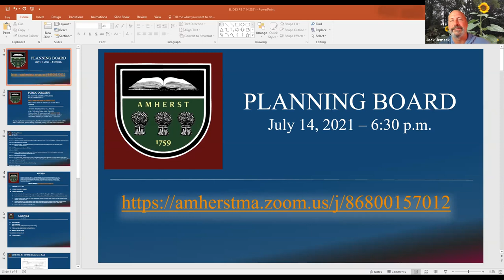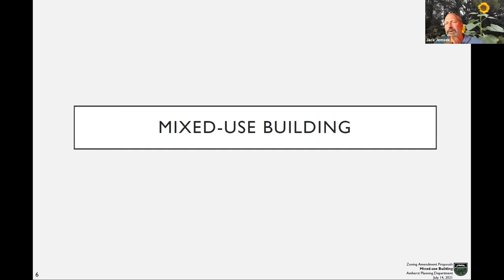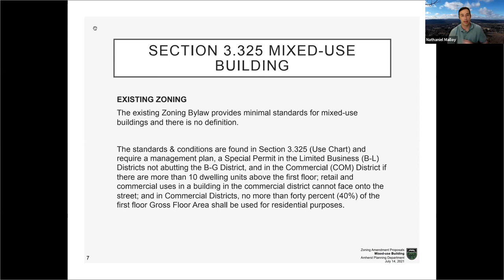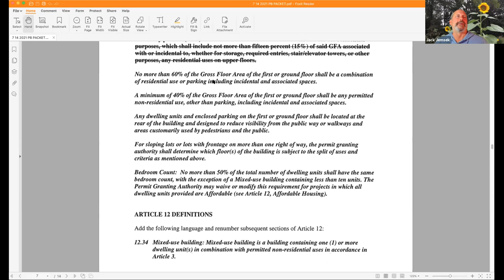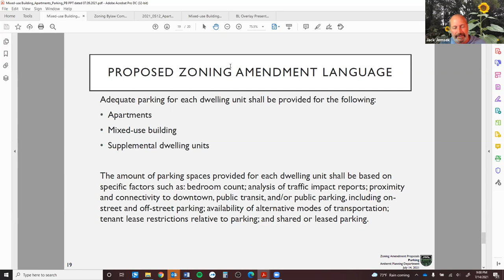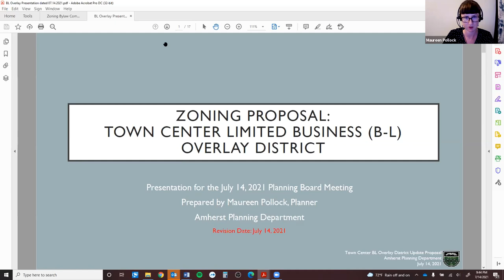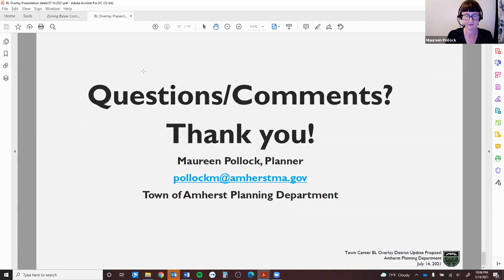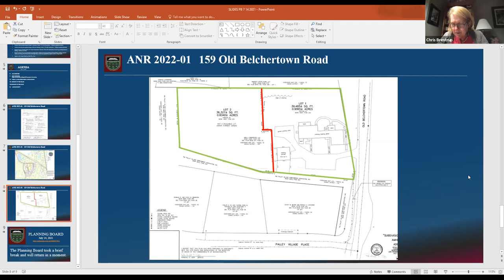Planning Board July 14, 2021